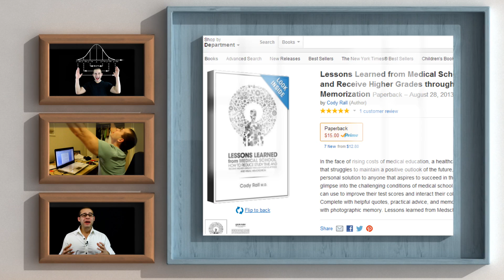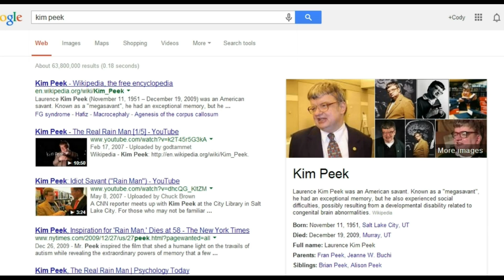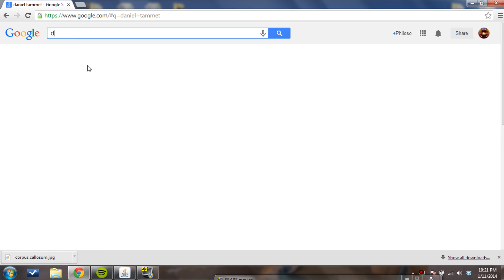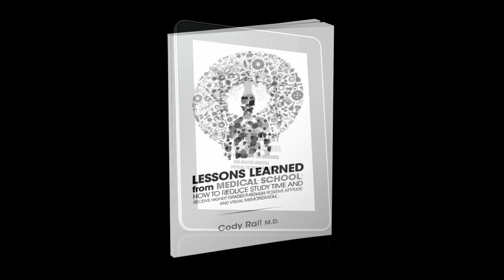USMLE World Study Technique 2/5 (Rock the USMLE Step exams)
Delve into the untapped potential of visual memorization and elaborative encoding.
 Use these techniques to efficiently memorize all of the information in Qbanks like USMLE World, so that you may rock the USMLE Step exams and get the graduate residency program of your dreams.

Also, check out "Lessons Learned from Medical School" by Cody Rall. This book offers a solution to anyone that aspires to succeed in the world of healthcare by offering a glimpse into the challenging conditions of medical school and providing proven methods that students can use to improve their test scores and interact more effectively with colleagues and patients. Complete with helpful quotes, practical advice, and memorization techniques that provide the student with "photographic memory", "Lessons learned from Medical School" is a must-read for any healthcare student looking to succeed on the USMLE exams.